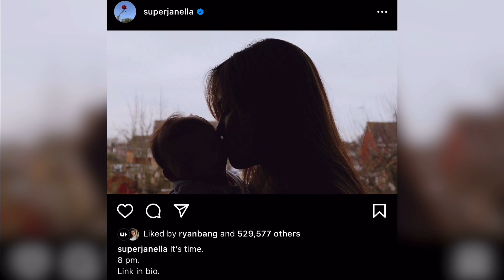Janella Salvador First Born Son| Anak ni Janella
Excited na ba sa travel pag matapos ang NCOV19? tara bisitahin ang link na ito baka may magustohan kayu at magagamit ninyu for future fun travel and many more at discount pa